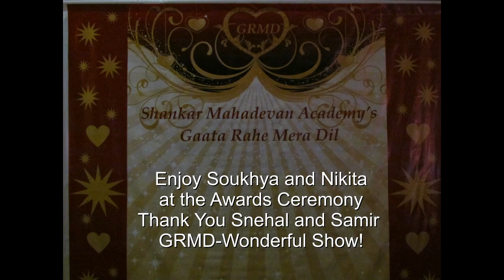Dola Re - Soukhya - Best Teen Voice-Shankar Mahadevan Academy-GRMD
Best Teen Voice of the Year - Soukhya Inamdar at Shankar Mahadevan Academy's GRMD show. Judged and announced by Anandji (Kalyanji-Anandji).
Enjoy Soukhy Inamdar and Nikita's performance Dola Re Dola Re from movie Devdas, at the Awards night of the Shankar Mahadevan Academy's GRMD show on December 10, 2012, arranged by Snehal Devani and Sameer Khera at ICC, Milpitas.